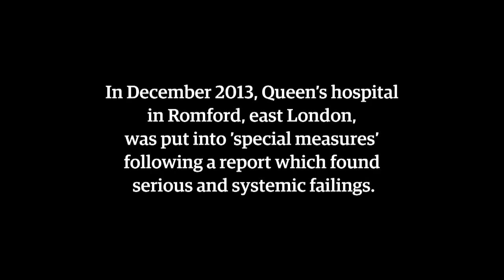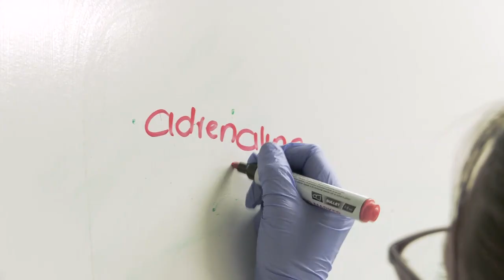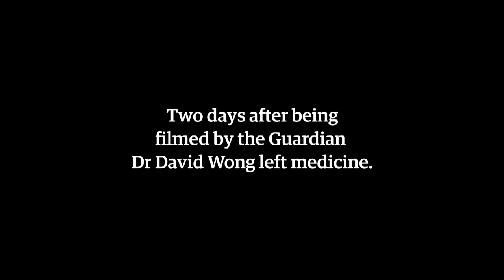'This is why doctors are leaving the NHS' - inside Britain's busiest A&E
With eight full-time consultants serving 140,000 patients, Queen's hospital in Romford, east London, suffers frequent bottlenecks of patients in A&E, resulting in overstretched staff and recurring breaches of NHS targets. Days after being put into special measures following a Care Quality Commission report, the Guardian filmed for 15 days in the hospital's A&E department

Warning: some users may find images in this film distressing Inside Britain's busiest A&E